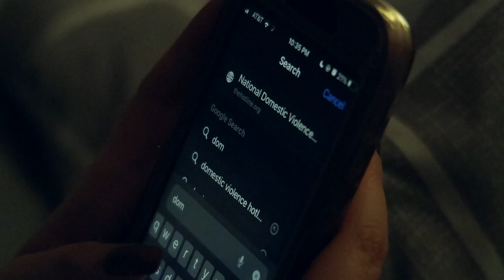My Choice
A young women schedules an abortion after being sexually assaulted by her partner, but gets turned away after the law against the abortion procedure passes.

Directed, written, filmed, and edited by Ana Lepiz

Cast:
Andrea Molinar
Danny Peneda
Jorge Hernandez

Audio Track: All credit to Jack Winn "Depression"